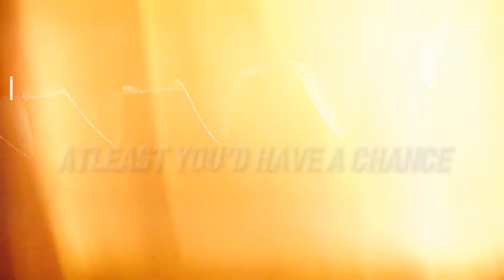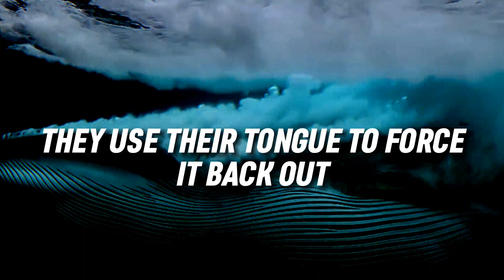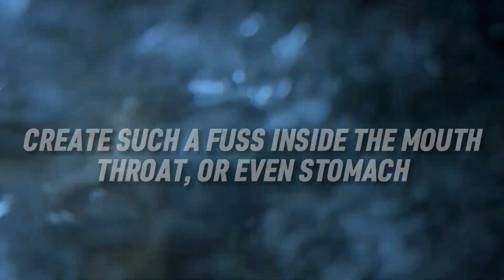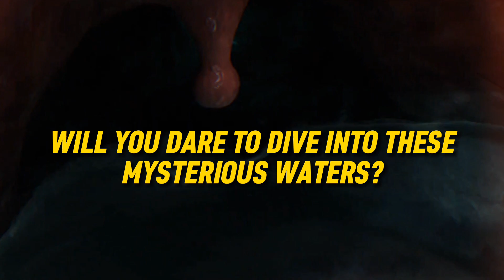How To Survive Being Swallowed By A Whale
One of the most magnificent experiences on earth is swimming with whales, and today is your chance to do just that! You realise you've never been this in tune with nature before as you go so near to the magnificent creatures that you could almost pet them. Then, everything goes dark, and your body is violently thrown around. You've just been placed in the mouth of a whale. You strive to escape, but how likely are you to succeed against a 15-ton animal?

This channel is all about exploring different worlds and potential outcomes. We'll take you to different places around the world, some in outer space, and some right here on earth. Every video on the channel looks at a scientific concept, research, or fact through the lens of a hypothetical question.